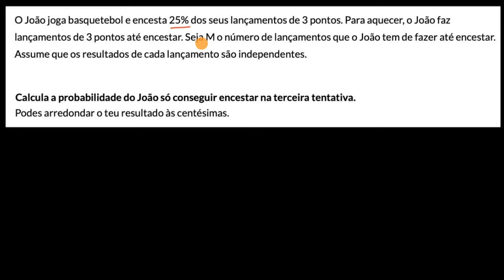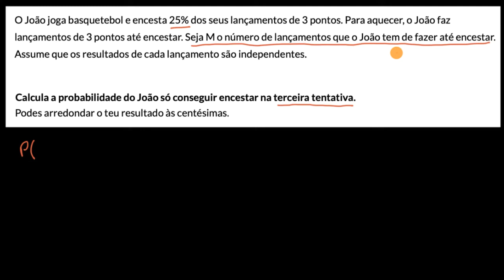Probabilidade numa variável aleatória geométrica - Khan Academy em português (MACS 11.º ano)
Vídeo original: Probability for a geometric random variable